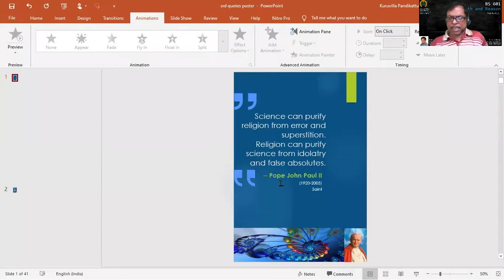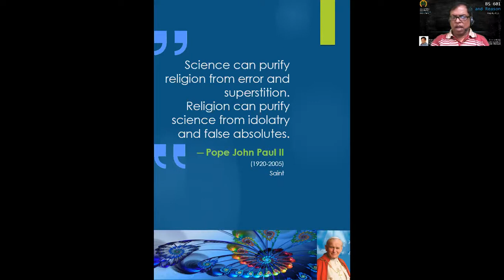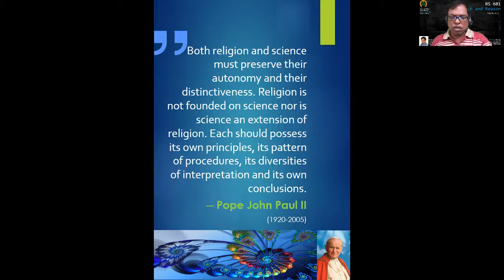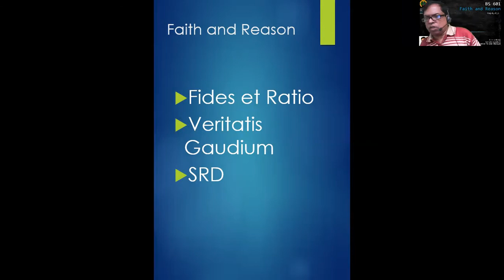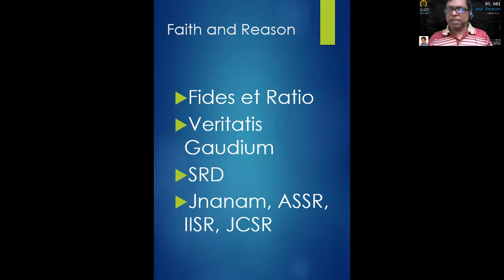Faith and Reason Introduction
Science (Reason) and Religion (Faith) are complementary. They can enrich each other.